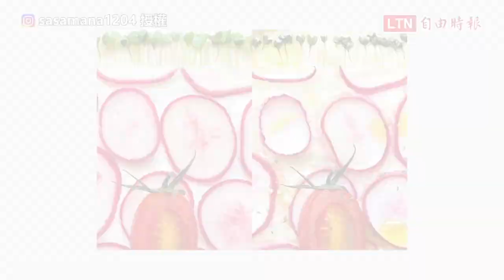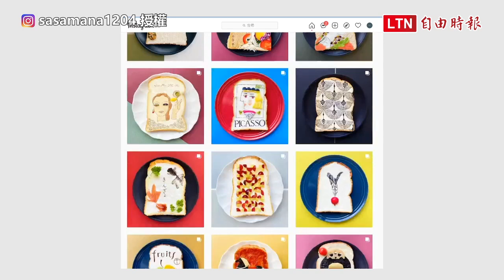請收下我的膝蓋！同樣是吐司 日本神級設計師的早餐長這樣？